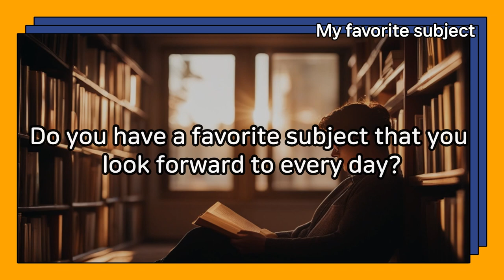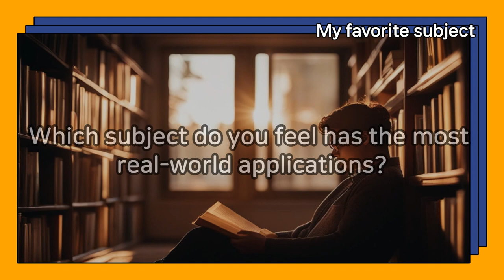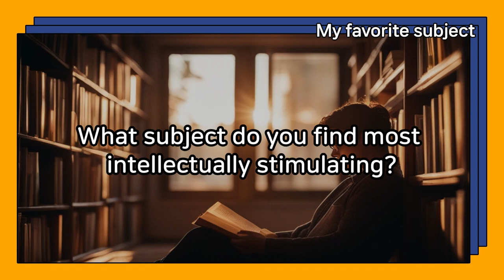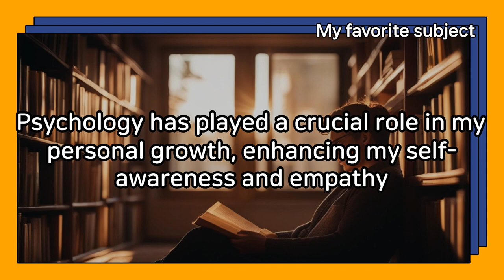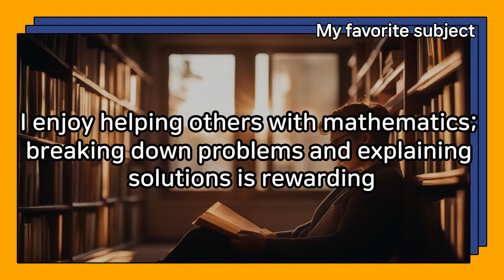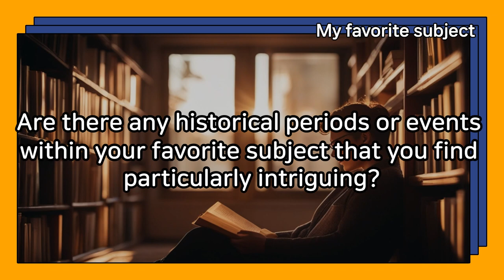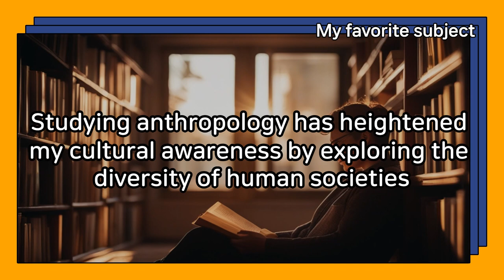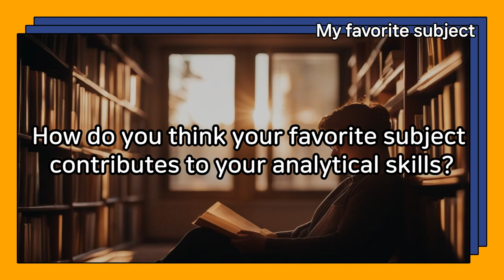Daily Life English conversation My favorite subject